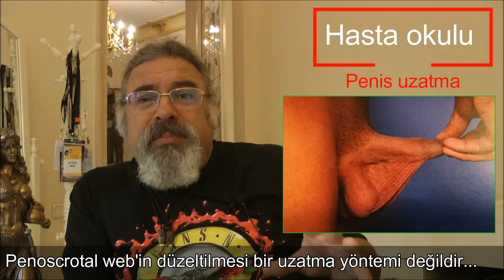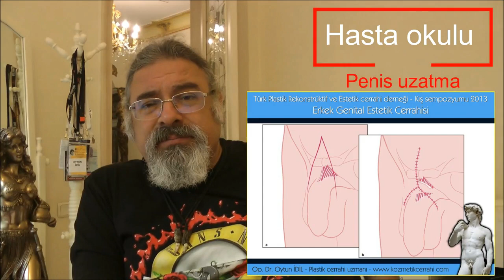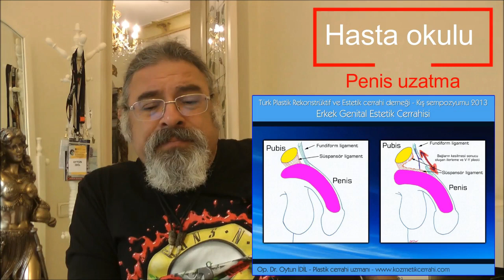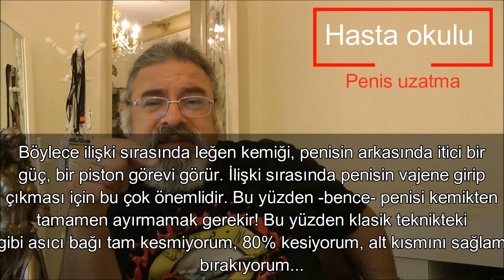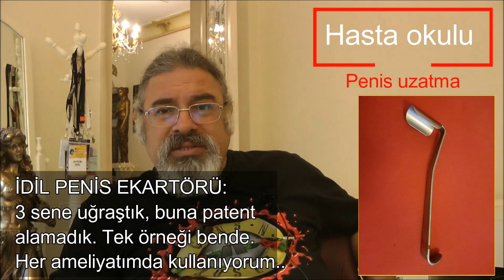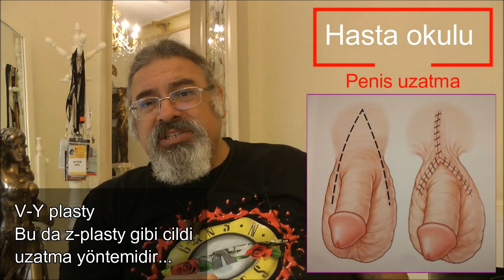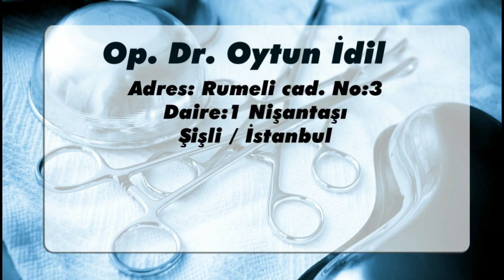Opération d'allongement du pénis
Vidéo d'éducation des patients avec des informations détaillées sur la chirurgie d'allongement du pénis.
Op. Dr. Oytun Idil
Spécialiste en chirurgie plastique et reconstructrice
Pratique : Vega esthétique - Halaskargazi mah. Rue Valikonagi, Rumeli cad. Muserref ap. No:3 Etage:1 Nisantasi - Sisli Istanbul - Turkey
Op. Dr. Oytun İdil GSM : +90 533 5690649 et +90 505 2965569
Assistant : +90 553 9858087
Téléphones de la clinique : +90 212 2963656 et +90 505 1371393